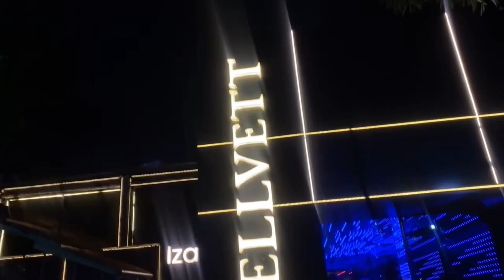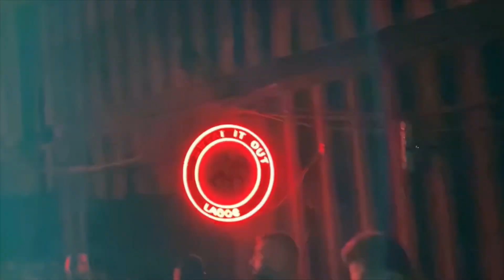LAGOS LIVING #08 | LIFE LATELY | SO SOCIAL HOUSE + LAGOS NIGHT OUT(VELVETT LAGOS & MORE!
Hi my babies🤗 welcome to another Lagos Living Vlog. Thank you all for returning to watch my video❤️

YouTube.com/lifeofluckie